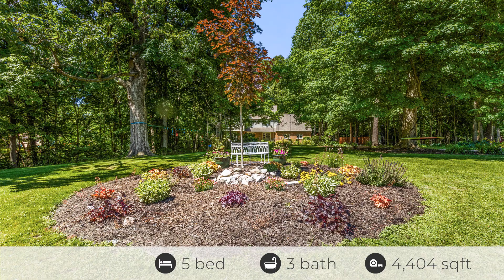8406 Timber Ln, Lafayette, IN